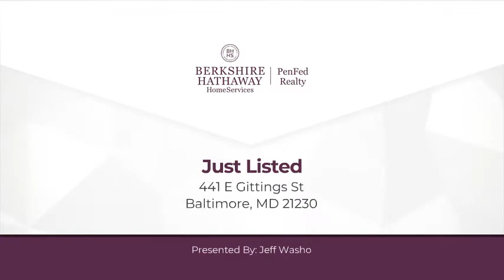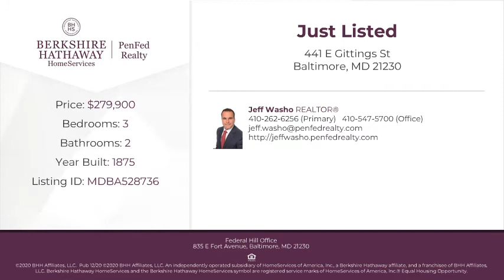441 E Gittings St Baltimore, MD 21230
Jeff Washo - Federal Hill Office
3 beds 2 baths